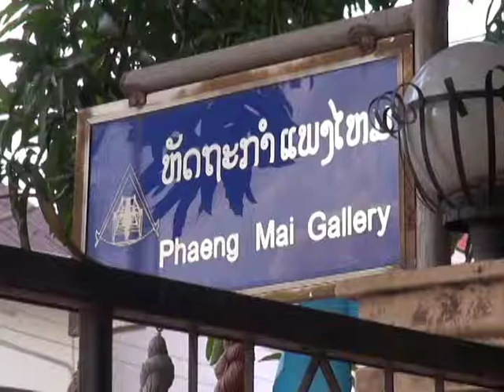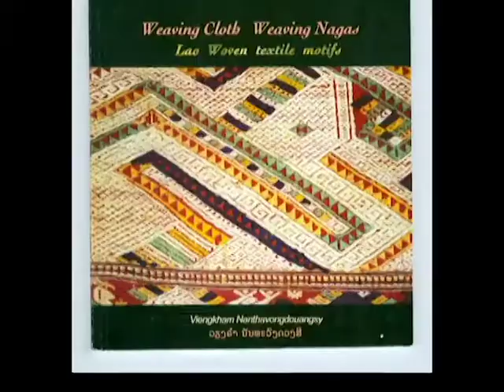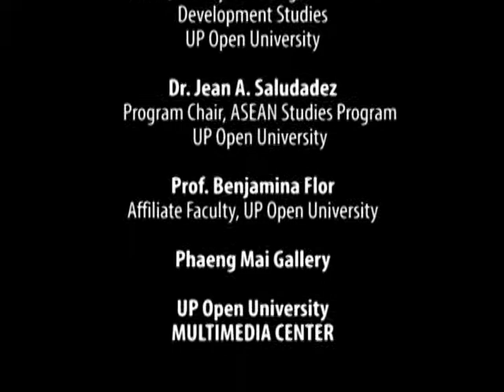ASEAN ARTS AND CULTURE | Phaeng Mai Gallery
Phaeng Mai Gallery